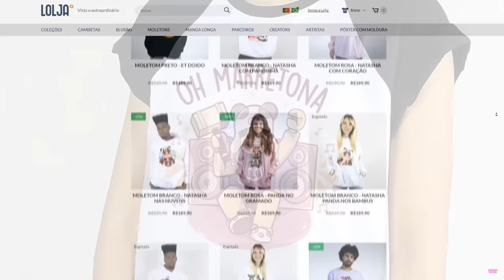O QUE VOCÊ ESCOLHERÁ PARA SOBREVIVER?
🐼Hoje eu joguei Pick a Door no Roblox! Tenho que escorregar pelo slide certo para sobreviver nas backrooms!

NatashaPanda😊